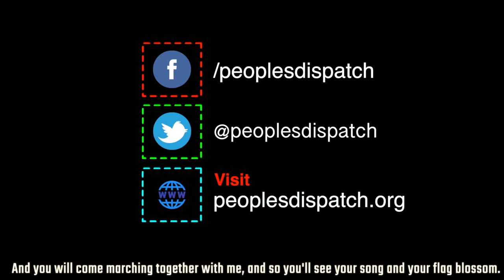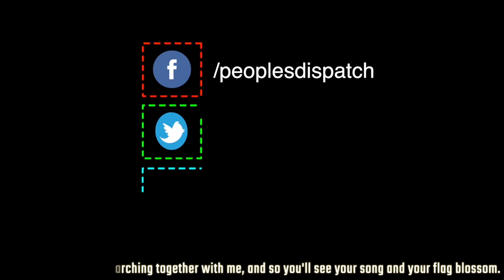Why Did Israel and the UAE Strike a Deal?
In this video, we look at the various factors behind Israel and the United Arab Emirates signing a deal to normalize relations.  The deal is yet another step in the cooperation between the two countries which has been rising for a while.